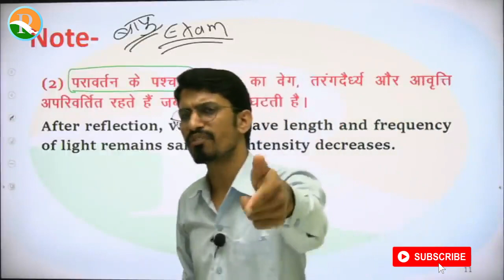1st attempt airforces nda %E0%A4%95%E0%A5%8D%E0%A4%B2%E0%A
This is not an official channel of cadet defence academy,यह केवल motivation और study based जानकारी के लिए बनाया गया है 🙏🙏🙏🙏🙏🙏🙏🙏

Descrimination💪

Video is for educational purpose only/ copyright desclaimer under 107 of the copyright act 1976 allowence is made for "fair use, such purpose such as critism comment news reporting,scholorship,education,research, far use is use permitted by copyright stature that might other wise be fringing non profit,educational or personel use tips the balance is favour as fair use